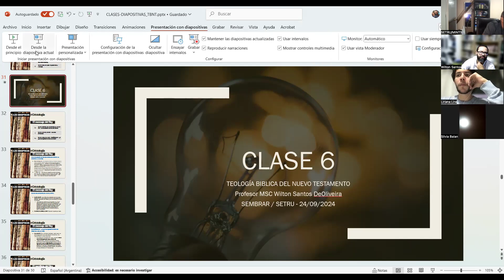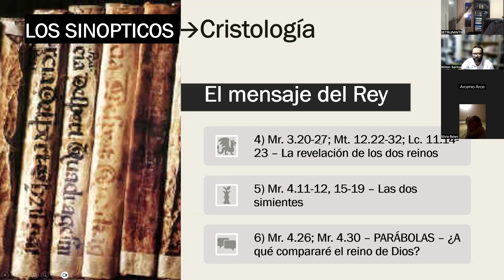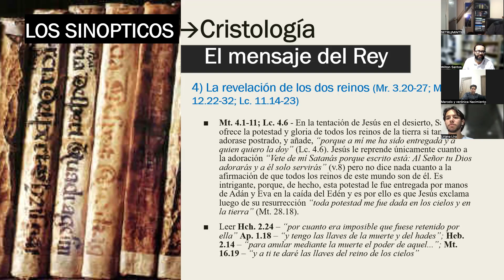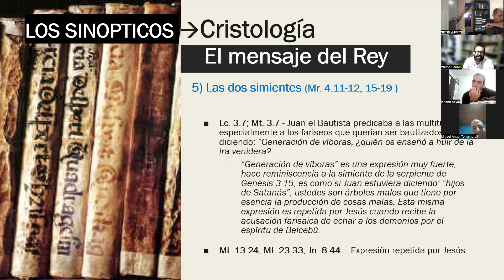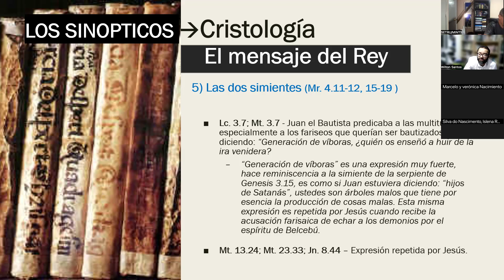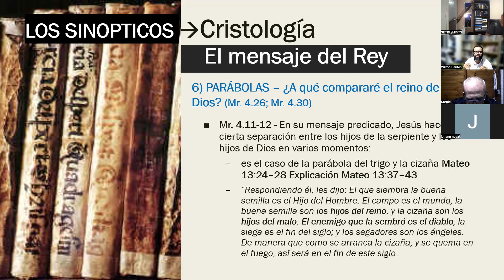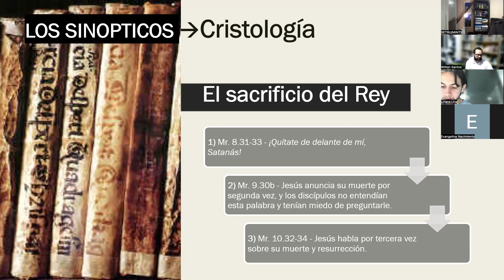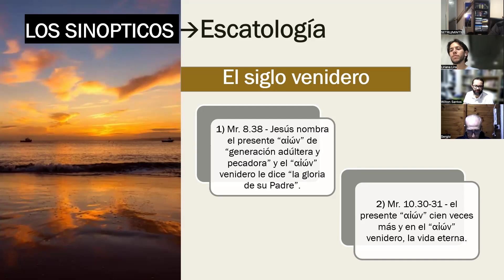Clases06TeologiaBlibNT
Curso Teologia Biblica del NT